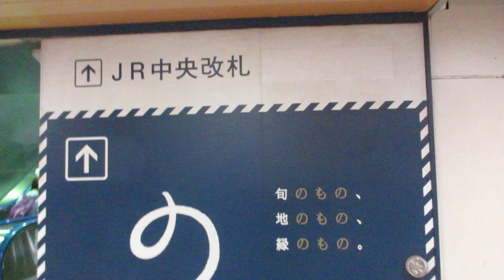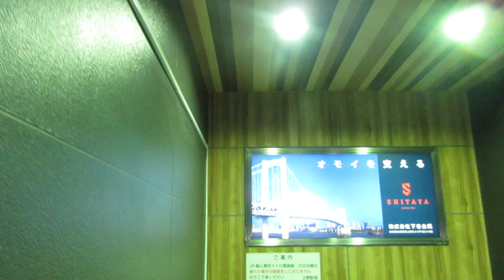上野駅の東京メトロ銀座線・日比谷線～JR中央改札エスカレーター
こちらのエスカレーターはB1階の東京メトロ銀座線・日比谷線と1階のJR中央改札を結びます。途中踊り場があります。EXシリーズですが、こちらはアトレ上野が開業した時に設置されました。

メーカー：日立
到着階：B1～1
運転中のエスカレーター：B1～1
1ステップあたりの定員：2名